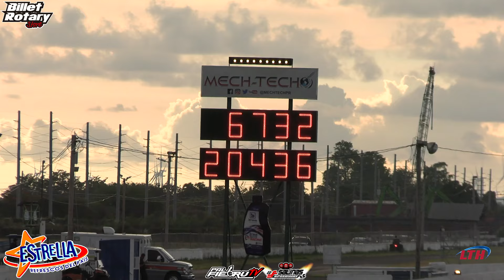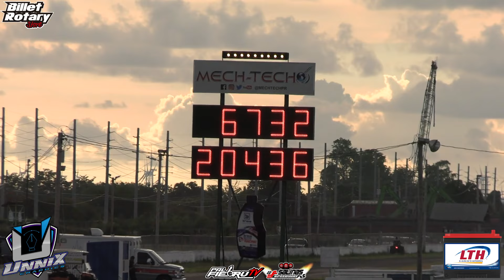El Mas Rapido y Constante del Rotores vs Pistones - El Cristian is Back rx3 desde Comerio PR